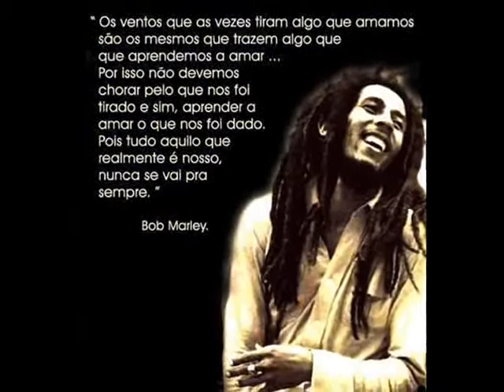Fe e Cleber I